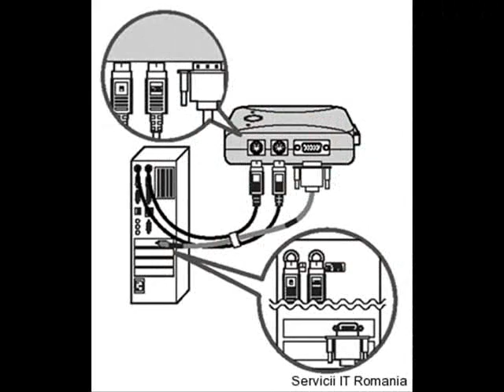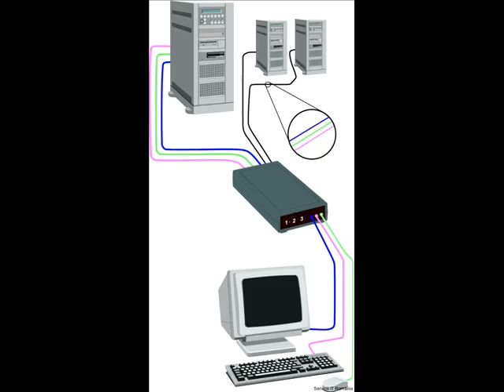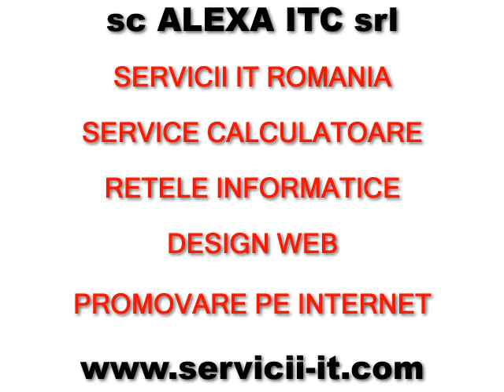SERVICII IT ROMANIA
SERVICII IT ROMANIA va ofera o gama larga de servicii pentru calculatoare, creare site-uri web, optimizare si promovare pe internet.